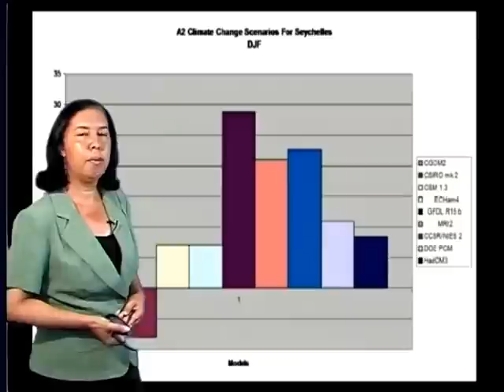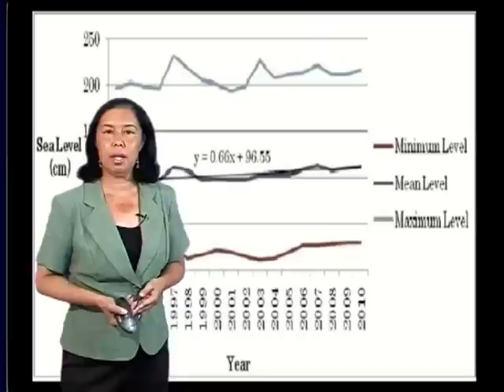WMO Weather 2050 - Seychelles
WMO Weather 2050 - Seychelles, Series 3 future forecasting